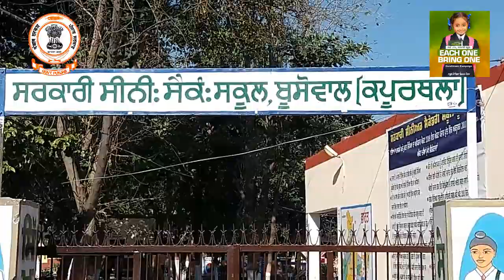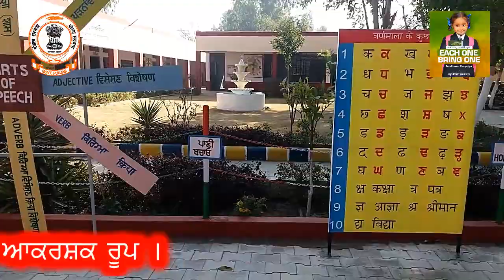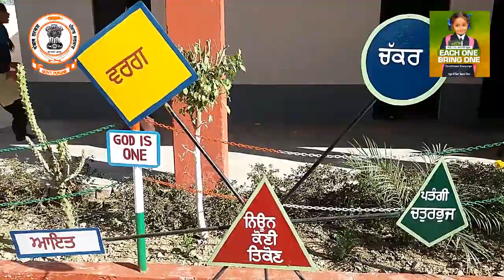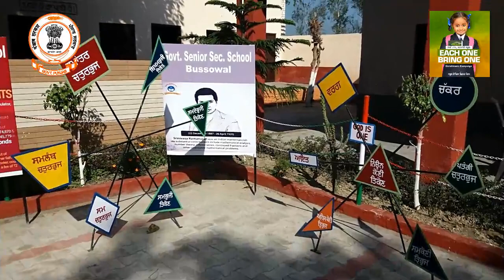Most Impressive Government Smart School ਆਲੀਸਾਨ ਸਰਕਾਰੀ ਸਕੂਲ GSSS Boosowal Dist Kapurthala(Punjab)